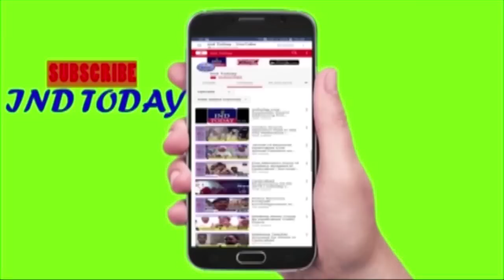Grand 2nd year celebrations of Lucky Restaurant in Golconda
4tv khabernama today live, Hyderabad Videos, sharpindiansnewspape,  india news hindi, india news urdu, india news channel,  india news today, latest news aaj tak, Google News,